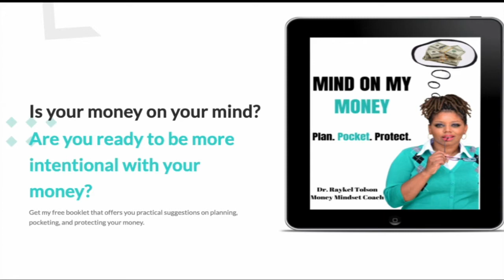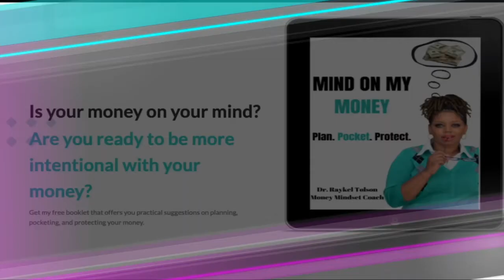Learn How to Self Parent And Become The Best Parent to Your Children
Focus : Parenting | Adult Children | Empowering | Education |

Host Marie Groves, Life Coach share a topic on self parenting. Discussion on talking to your adult children. Are you self parenting?

Timestamps
0:00 well hello and happy Monday to you or
1:05 maybe lighten life up a little bit so
2:09 to consider self-parenting ourselves
2:49 so frustrated with a child maybe it was because
3:08 you crazy maybe they were giving you attitude have you
4:04 these experiences on some level whether you're an actual parent or not
5:13 them if we are the parent or the guardian or the acting adult in the situation and some of those things
6:18 how to deal with all of these emotions that they would have
8:04 this to that to racing home and then having to do homework and i mean the child has no downtime
9:16 and they can't figure out they've lost the joy of parenting
11:50 how to self-parent ourselves to avoid those types of scenarios
12:50 real issues that we all face in today's world
16:02 says it's self-parenting
17:17 last time i checked i'm human and i make mistakes
17:51 the way you wished you had been parented
19:26 it just fills my heart full so it's never too late
19:57 that the shift begins to take place is because as you self-parent
20:55 mom needs a time out because i don't want
23:03 a situation is never going to be resolved properly when the emotions are here
25:06 there was many times that we had what we called family meetings
28:56 life coaching session um to anyone that is interested
29:08 reason why i always get the first session free as you've really got to see if we're a good match
30:40 wytv7 we love you all bye

We provide educational, empowerment and encouragement of educational videos to help those looking for resources. Our organization partner with diverse and inclusive individuals who share their professional and expertise talent to give in the community  as volunteers.

We share message from others who share their capacity, impact and purpose of how to help others.